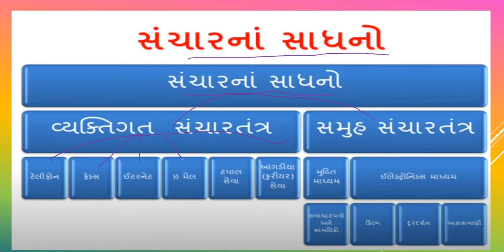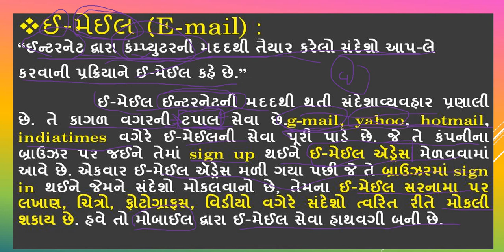ARATI STD 12 GEOGRAPHY UNIT 6 PART 6